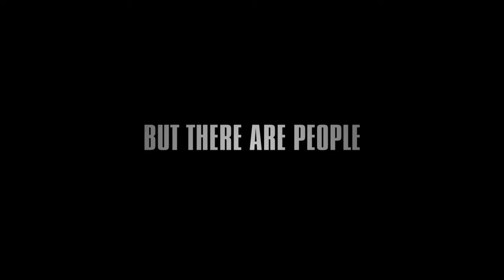The Green Inferno - Official Trailer (2015)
Fear will eat you alive. The official trailer for Eli Roth's THE GREEN INFERNO, in theaters September 25th.